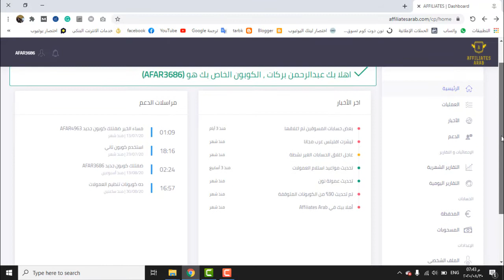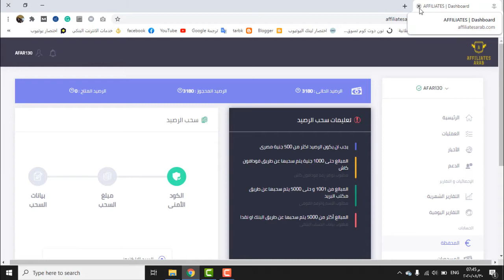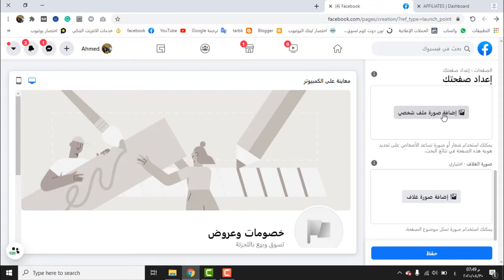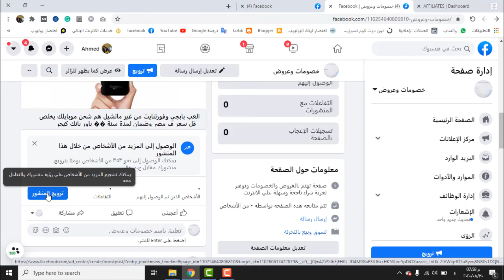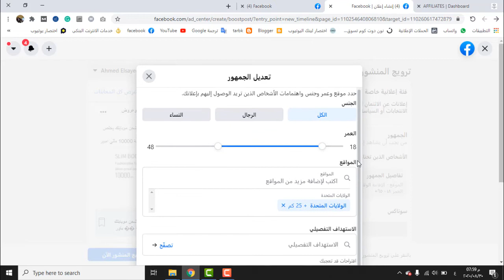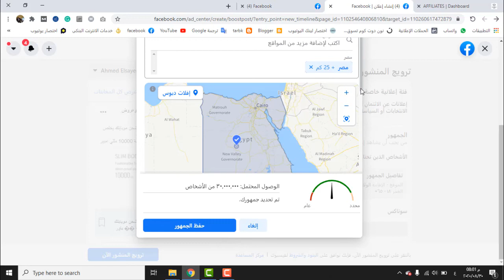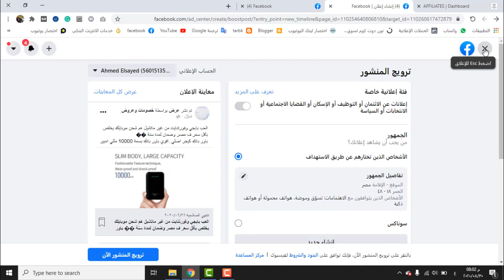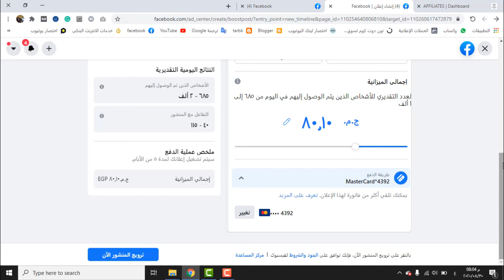التسويق بالعمولة لموقع نون باستخدام الترويج المدفوع علي صفحات الفيس بوك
رابط موقعى الالكترونى :
في الفيديو طريقة الترويج المدفوع لموقع نون من خلال الاعلانات الممولة لمنشور علي صفحة الفيس بوك